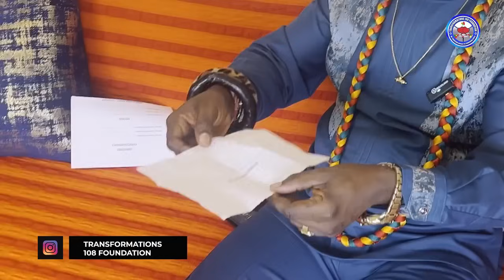POWERFUL MEDICINAL AND MYSTICAL USE OF THE PALM TREE BY @jnanacaksusdas572. PART 2